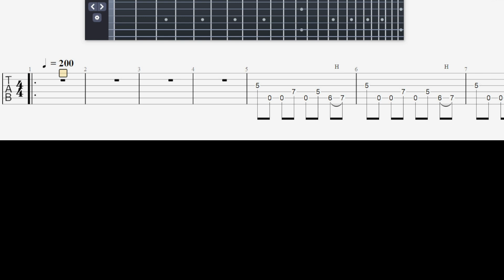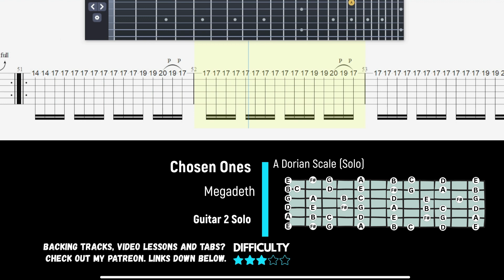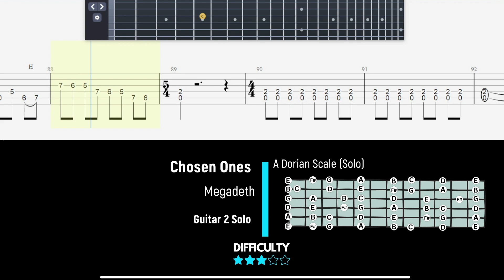Megadeth - Chosen Ones - Guitar 2 Solo - Guitartabs23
Thanks 8)